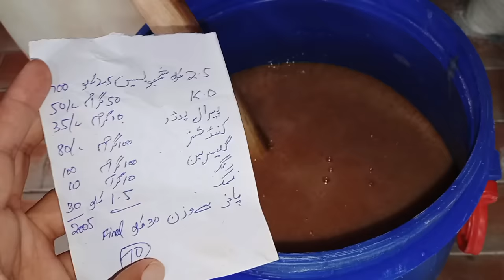صرف 2ہزار سے اپنی شیمپو کی فیکٹری کے مالک بنو اور 5لاکھ 💰😱😳تک مہینے کا کماؤ.@AoSekhain-eo1q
Shampo bnany ka complete formula
Ap sb bhai jldi sy ya kam shro kro or mahiny ka 5 lakh tk kmao 😊💰..jazakallah